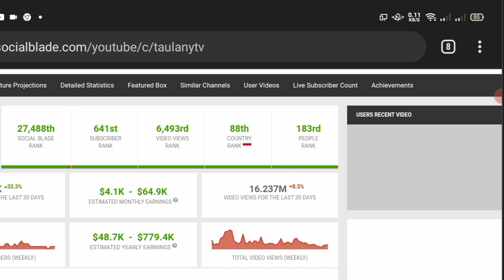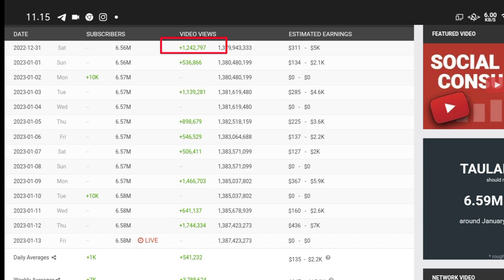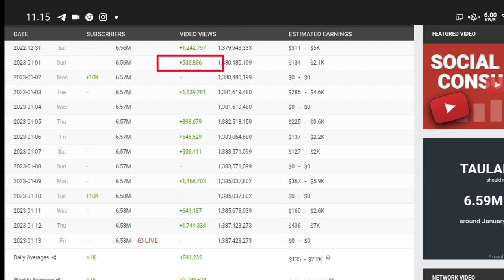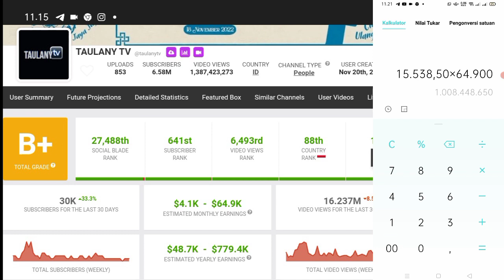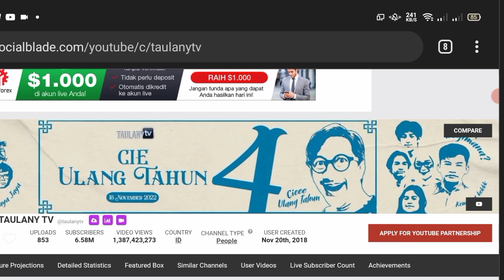WAHHH!!! Gaji YouTube Andre Taulany Terbaru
Gaji YouTube Andre Taulany, Gaji Andre Taulany Terbaru dari YouTube, Andre Taulany terbaru, Gaji Andre Taulany, Gaji Andre Taulany terupdate, Gaji Andre Taulany dari YouTube,

di video kali ini channel kepoin gaji YouTube akan update bongkar gaji YouTuber  dengan nama channel Youtubnya Andre Taulany
Andre Taulany
KEPOIN GAJI YOUTUBE
gaji atta halilintar
Gaji Brimob
Gaji capcut
Gaji DPR
Gaji dokter
Gaji dosen
Gaji evos
gaji youtube
gaji youtuber
Gaji mesin
Penghasilan YouTuber
Penghasilan tambahan
Penghasilan tiktok
Penghasilan YouTube
terbaru
Penghasilan YT
Pendapatan YouTuber pemula
Pendapatan YouTuber
Pendapatan nasional
Pendapatan perkapita
Pendapatan tiktok
Pendapatan gojek per hari
Pendapatan YouTube